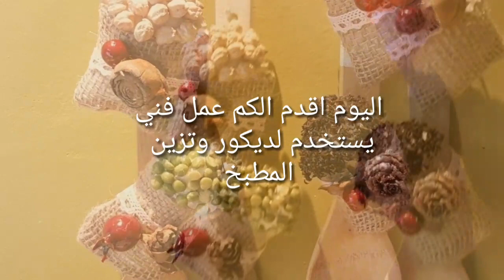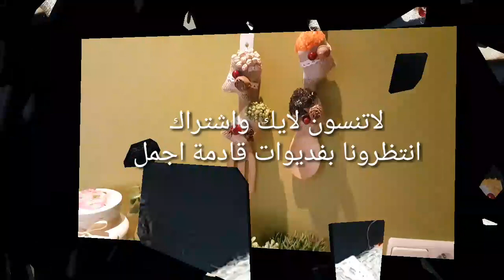كيف نعمل تزينات مطبخ من مواد بسيطة